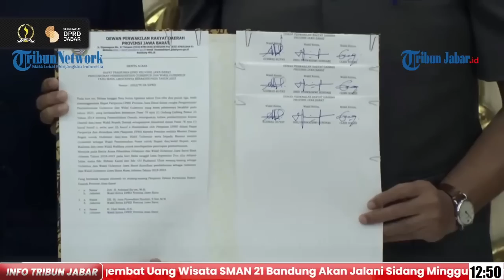DPRD Umumkan Pemberhentian Gubernur dan Wakil Gubernur Jawa Barat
TRIBUNJABAR VIDEO - DPRD Jawa Barat menggelar rapat paripurna pengumuman usulan pemberhentian Gubernur Ridwan Kamil dan Wakil Gubernur Uu Ruzhanul Ulum pada Selasa (1/8/2023).

Rapat dipimpin langsung oleh Wakil Ketua DPRD Jawa Barat Achmat Ru'yat.

Rapat paripurna dihadiri 71 anggota dewan.
Ridwan Kamil beserta Uu Ruzhanul Ulum hadir dalam rapat paripurna ini.

"Kami akan mengumumkan pengusulan Gubernur dan Wakil Gubernur Jawa Barat masa jabatan 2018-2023. Perlu kami sampaikan rapat paripurna ini adalah proses administrasi dalam rangka pemberhentian Gubernur dan Wakil Gubernur yang masa jabatannya akan berakhir," kata Achmat Ru'yat di ruang rapat kepada wartawan. (*)

Source: Youtube @HumasDprdjabar
Laporan Muhamad Syarif Abdussalam